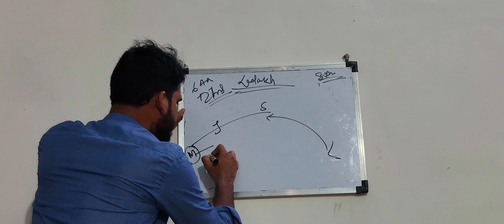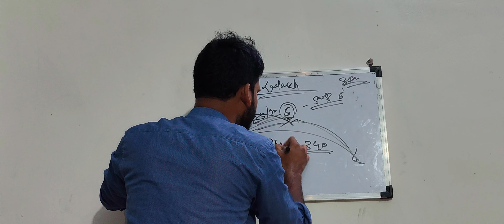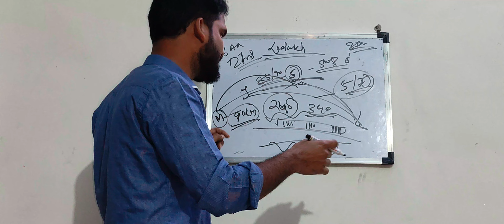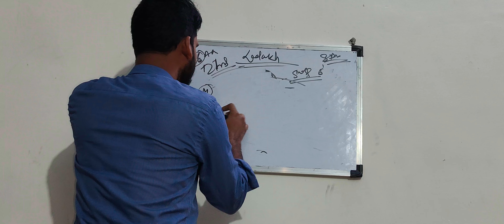Manali to Leh and Where do you wanna stay, Jispa or Sarchu?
Manali to leh Stay option